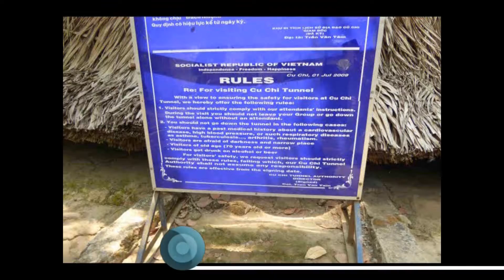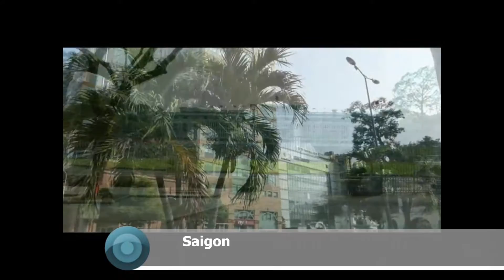Vietnam ***Rundreise: -Hanoi- Halong Bucht-Hue-Hoi An -Saigon-Phat Thiet***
Was für ein schönes Land, was für herzliche Menschen.
Tolle Reise, gerne wieder.  Xin Cam On! (Vielen Dank!)